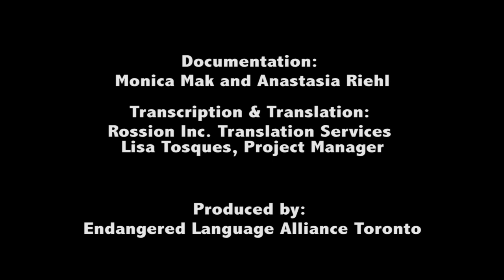Urhobo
Toronto-based Urhobo speaker Rita Makolomi shares stories of her home village in Delta State, Nigeria. To view subtitles in Urhobo and English, click the (cc) button at the bottom righthand corner of the screen. For more information on Urhobo and Endangered Language Alliance Toronto, visit our